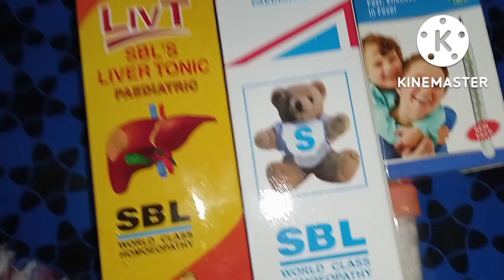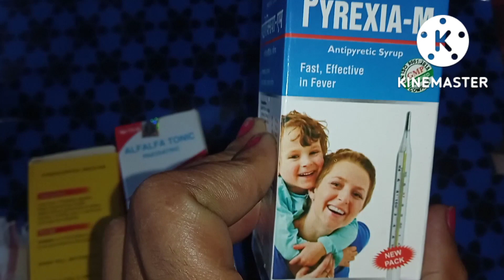ৰাতিপুৱা ই মেডিকেল যাবলগীয়া হল. ইমান ডাঙৰ একচিডেনত. পুজাবোলি কি ললো